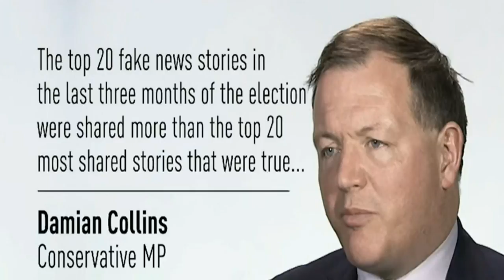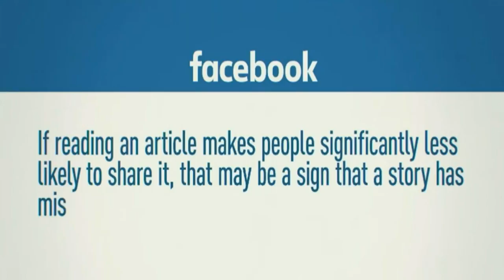UK: Facebooks 'fake news' war ahead of GE2017 hots up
Facebook has instigated a new 'fake news crack down' campaign on the site ahead of the UK's June general Election.
Can't have nuffin getting in the way of a massive Conservative victory for the UK's newest dictator now (Theresa May) can we, the bastards.